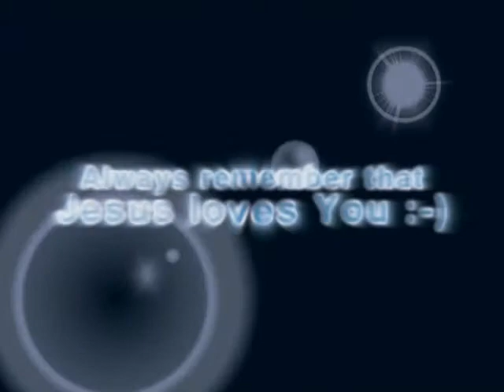Speedy Eggbert 2: Skateboard Bugs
Just like the title says, a skateboard factory